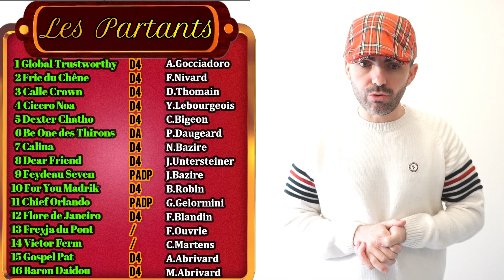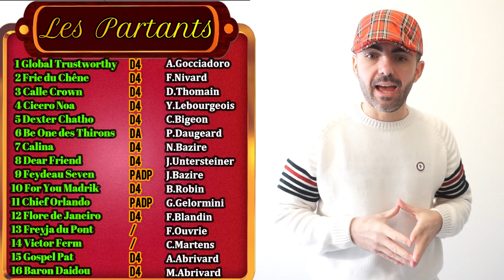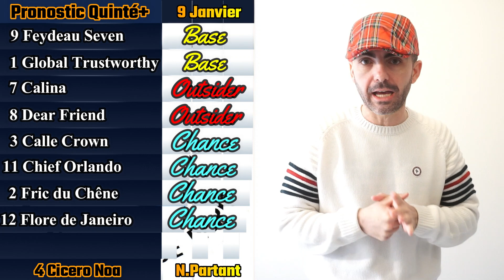PRONOSTIC PMU QUINTE DU JOUR DIMANCHE 9 JANVIER 2022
pronostic pmu quinte du jour dimanche 9 janvier 2022 Les Trotteurs Ma Passion

Pronostics Quinté+ - Prix de Lille

Réunion 1
Course 4
2100 mètres
Attelé
Piste en mâchefer
16 Partants

bon pronostic
A demain